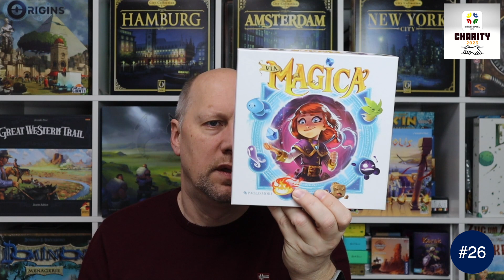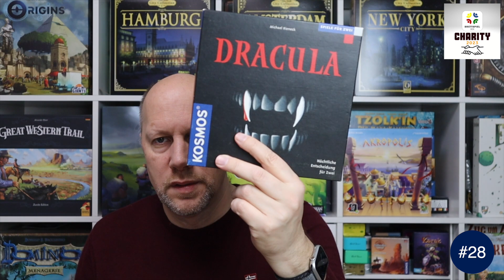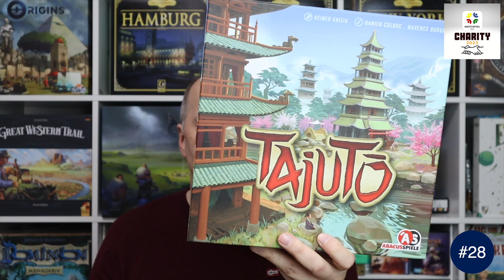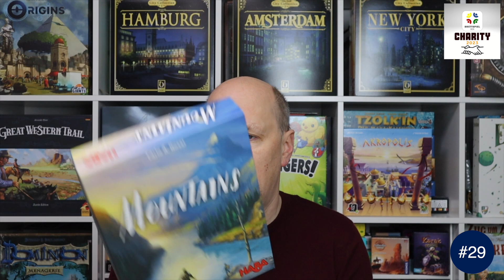Brettspiel Charity Auktion 2023 - Brettspielbox - Teil 3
Die Pakete (Stand 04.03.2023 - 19:00Uhr) - Summe: 751€
04:00 Spielpaket Nr. 21 - 111€
7th Continent Bundle (engl.)

05:20 Spielpaket Nr. 22 - 81€
 Aufbruch nach Newdale, Chimera Station, Coimbra, Undaunted

06:06 Spielpaket Nr. 23 - 51€
Blöde Kuh, The Game Changers, Fat Fish, Party Bugs, Silencio, Take That, Lecker Mammut, Chip It, Hols der Geier, Schnapp den Sack, Schollen Rollen, 3x8, Misch Masch

07:18 Spielpaket Nr. 24 - 115€
Oceans, Imaginarium, Die Inseln im Nebel, Catan - Aufbruch der Menschheit, On Holding

08:26 Spielpaket Nr. 25 - 75€
FlipperMania, Game of Thrones Kartenspiel, Glory, Helvetia, Kokopelli, Crown of Emara (frz.)

10:06 Spielpaket Nr. 26 - 48€
6 nimmt Brettspiel, Adventure Islands, Blütenpracht, Buttons, Das Riff, Via Magica

10:53 Spielpaket Nr. 27 - 70€
D-Day, Watch, Venedig, Meadow, Jäger und Späher

11:47 Spielpaket Nr. 28 - 45€
Glüx, Memo Crime: Think, Tödliches Versprechen, Dracula, Roundforest, Tajuto, Brothers

12:55 Spielpaket Nr. 29 - 40€
Pandemie: Die Seuche, Festo, Mountains, Spy Connections, Fire & Stone, Fiesta Mexicana

14:06 Spielpaket Nr. 30 - 115€
Corrosion, Embarcedo plus Erweiterung, Gutenberg, Cubitos, Konzil der Vier

Diese Auktion ist eine Auktion von Christoph Post / Brettspielbox und nicht von YouTube.

zu.

Es gelten die folgenden Regeln:
1. bitte setzt unter die jeweiligen Videos den "# mit der Nr. des Spielpaketes"
2. nur ernstgemeinte Gebote
3. Angebote weder löschen noch korrigieren
4. Ende der Auktion ist der 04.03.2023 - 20:00 Uhr MEZ
6. Die Gewinner beteiligen sich bitte am Porto mit 4 Euro.

Hallo ich bin Christoph und berichte seit 2014 mit voller Leidenschaft über Brettspiele. Hier bei in Form von News, Rezensionen und Eventberichterstattungen.

▶▶ Weitergehende Informationen rund um die Brettspielbox findet ihr hier:

Ich freue mich sehr, wenn du mich dabei unterstützt. Vielen Dank ❤️

Feste Termine der Brettspielbox:
■ Montags: Brettspielbox-News Blog
■ Dienstags: Brettspielbox Kolumne (Video)
■ Mittwochs: Rezension
■ Donnerstags: Brettspielbox-News (Video)
■ Freitags: Dies und das
■ Samstag: Crowdfunding News